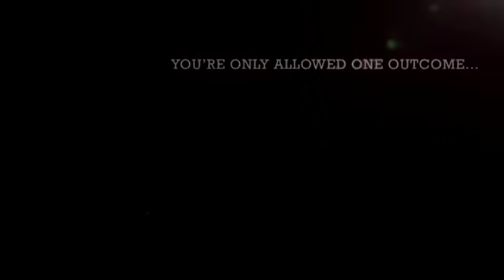Lucha Libre AAA Heroes del Ring Trailer Video nuevo